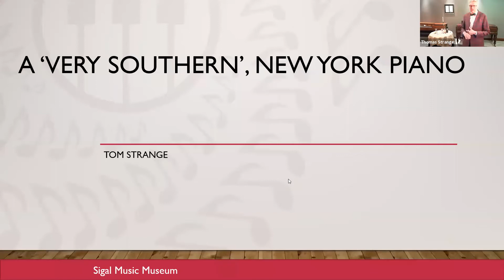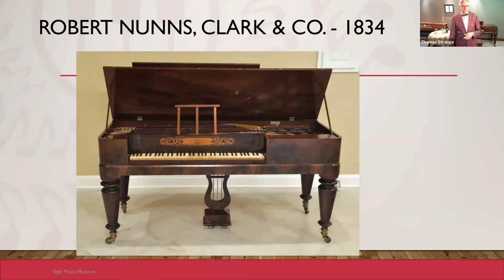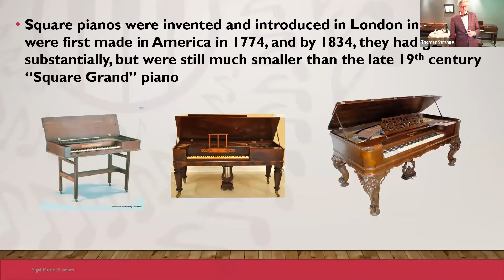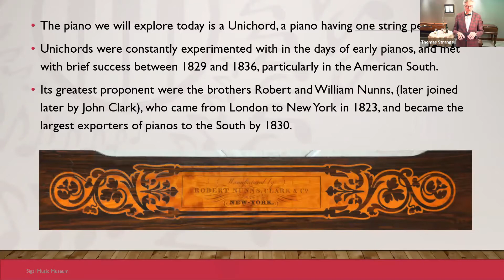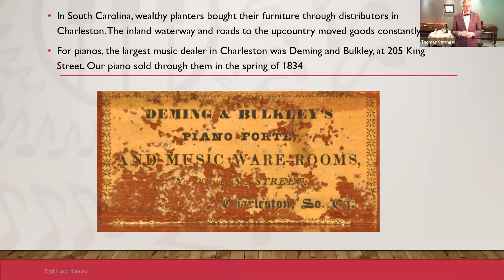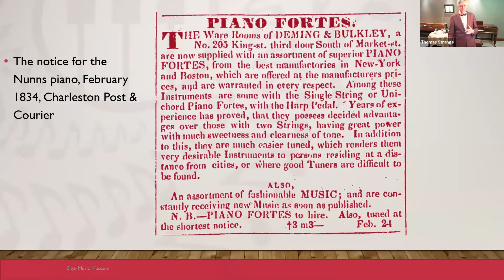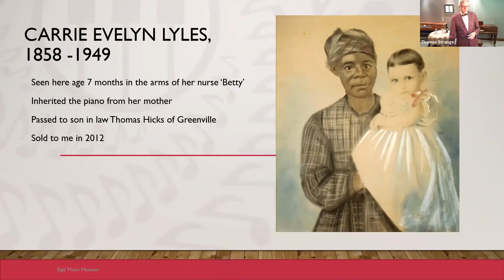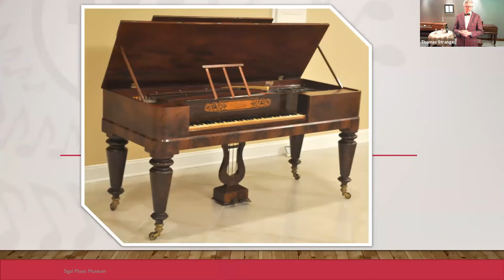Cocktails with a Curator with Tom Strange 4.16.21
Sigal Music Museum